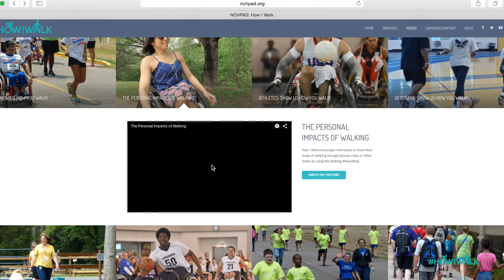How I Walk: Campaign Overview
How I Walk is a movement to rebrand the word walking by challenging individual and societal perspectives.  The visual campaign aims to promote walking as an inclusive physical activity term that is individualized.  There are various ways to walk, and now is the time to rebrand the word walking so that everybody is included in walking initiatives.